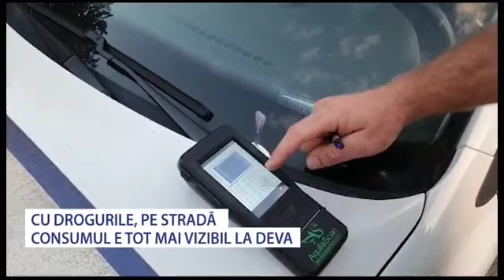Consumul de droguri tot mai vizibil la Deva - Stiri Antena Vest -